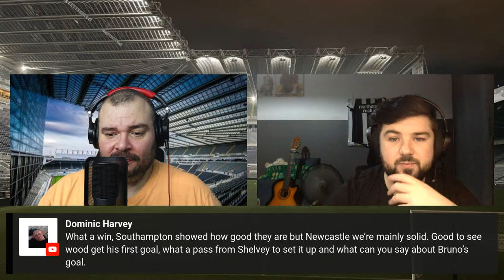SOUTHAMPTON V NEWCASTLE UNITED MATCH REVIEW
Newcastle United made the long trip to St. Mary's to take on Southampton in a very interesting Premier League encounter.

Join me, Alex and Danielle as we look back at tonights match and discuss the team selection, formation and overall performance of the team as the toon looked to extend the unbeaten run to nine games.

let us know in the live comments what you thought of the game.

* First guitar lesson free.
Just quote The Toon Review.